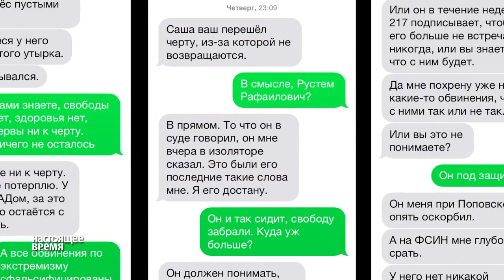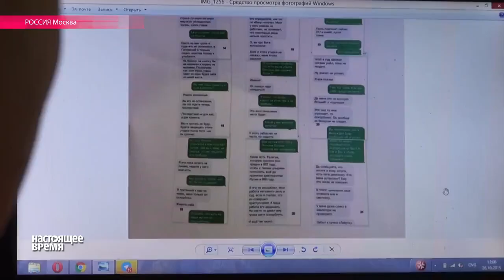Адвокат Александра Белова-Поткина утверждает, что следователь Шайдуллин грозил убийством его клиенту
Поткина обвиняют в экстремизме и отмывании денег. Следователь писал SMS адвокату подследственного, обещая расправиться с Поткиным при помощи отвертки или ледоруба